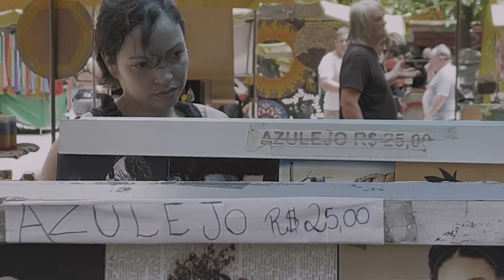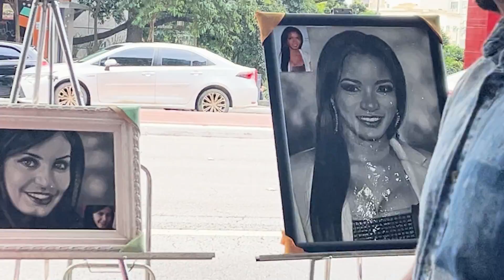Better Than One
This song is dedicated to my wife and beautiful little boy. Due to the COVID pandemic, she and I were separated for two years in different countries. We married one week after reuniting in Brazil in 2021.

To all who have loved, lost, struggled, hoped, given up and started over, there are always new beginnings and sometimes despite all odds, things work out.

Production by Eric Silver
Video filmed by Kip Kubin and Eric Silver. Edited by Marinho Antunes.

(tradução)

Você entrou na minha vida como um nascer do sol de dezembro
Brilhando como fogo no céu
Agimos como se tivéssemos encontrado a resposta de todas as nossas orações
Então as imperfeições apareceram

Rimos até chorar e tentamos ser tudo o que poderíamos ser sob o sol
Mas o momento estava errado e parecia que o sonho que
Estávamos sonhando poderia se desfazer
Terminamos e voltamos como os jovens amantes fazem
Quando estão com medo e não tem para onde correr
No final o amor venceria e agora estamos aqui juntos
Porque dois corações são melhores que um

A vida fez o melhor para testar nossa força, eu e você
Às vezes parecia que iríamos falhar
Mas você ficou forte comigo e eu mostrei o amor que você pode acreditar
Juntos mantivemos o vento em nossas velas

Rimos e choramos e tentamos ser tudo o que poderíamos ser sob o sol
Através da escuridão da noite havia luz, então sabíamos que certo ou errado
Que a manhã chegaria
Quando eles estão com medo e não tem para onde correr
No final o amor venceria e agora ainda estamos juntos

Eu nunca vou esquecer quando você me contou a notícia
E não podia acreditar que era real
E já não demora, teremos mais um em casa
Eu não tenho as palavras para a sensação

Vamos rir e chorar e tornar tudo o que podemos ser sob o sol
Vamos nos abraçar e nos beijar e viveremos na felicidade
Dos momentos e memórias que virão
Viveremos e aprenderemos enquanto este grande mundo gira e absorve a luz do sol
Agora uma nova vida começou com o poder do amor, três corações são melhores que um
No final o amor venceria e estamos aqui juntos, três corações são melhores que um